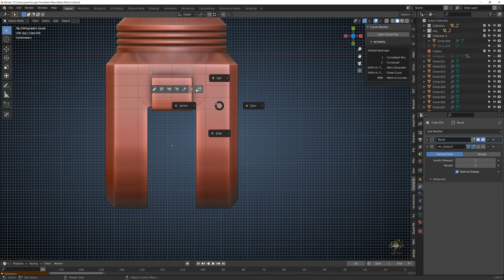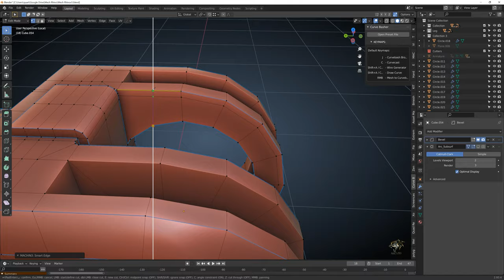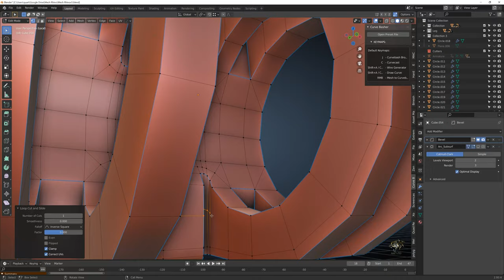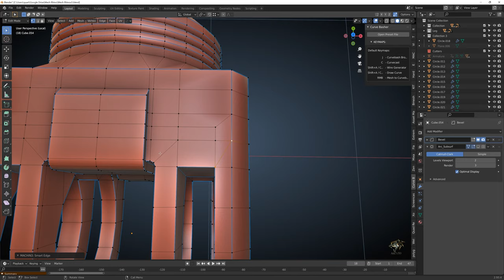Cutting into things in Blender